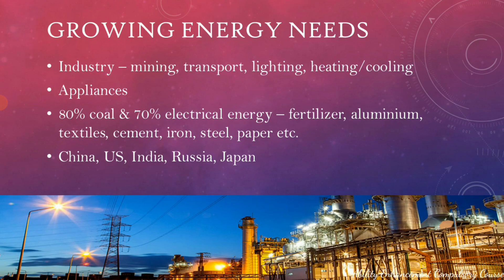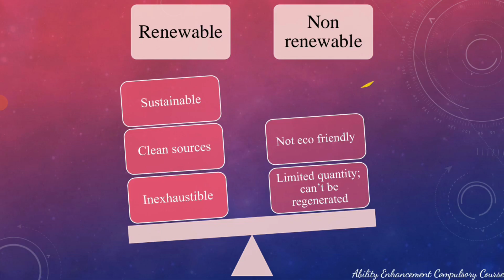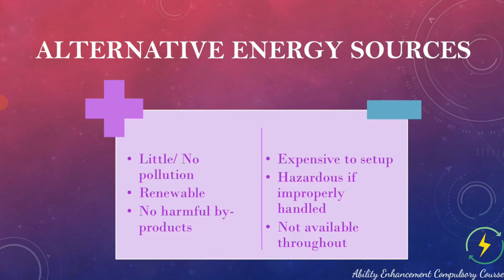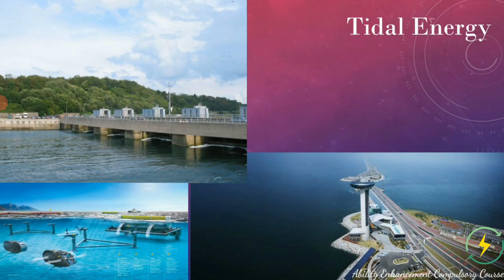Energy Resources | Environmental Studies | EVS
The unsustainable use of fossil fuels has led to an increasing and urgent demand for alternate energy sources.
Watch this video to learn about the various types of energy resources.

naturalresources is the third unit in AECC paper 'Environmental Studies' of NEP Curriculum in Bangalore University and other universities of Karnataka. This is also useful for students preparing for NET exam.